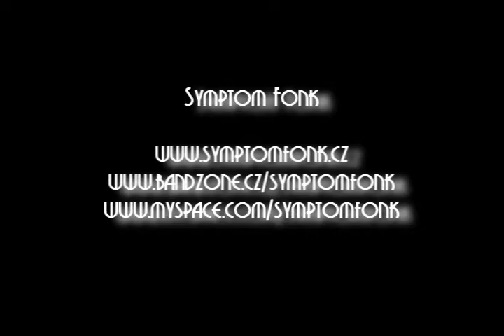Symptom Fonk LIVE - Jsem dělník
Symptom Fonk band LIVE in Buena Vista Club, Plzeň. 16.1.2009